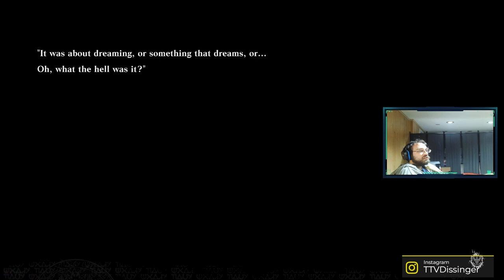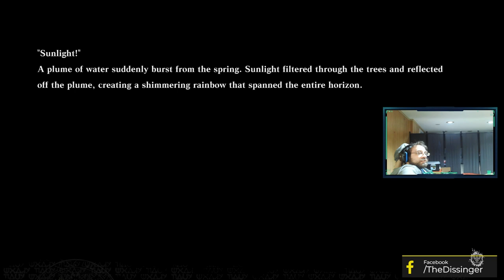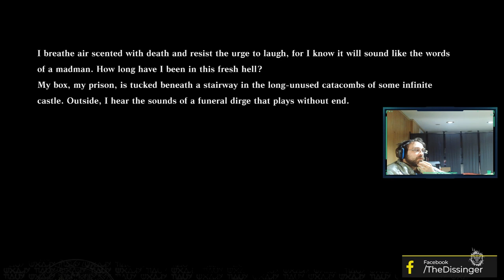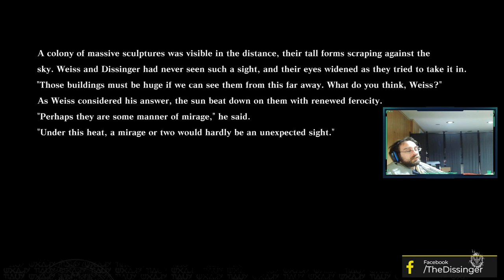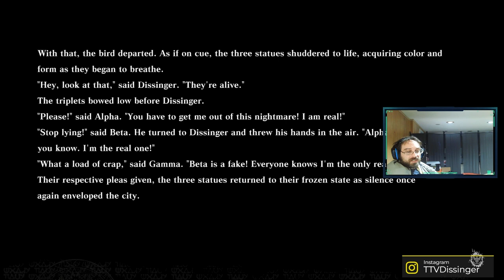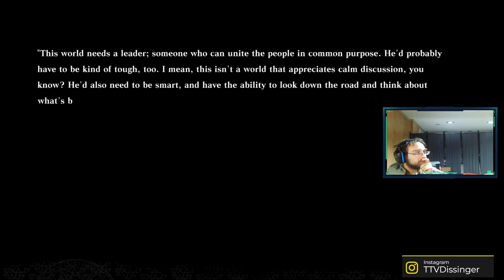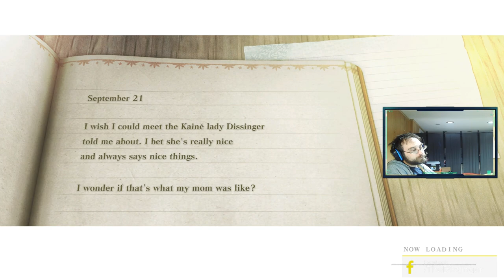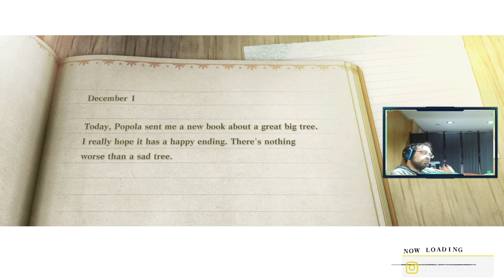A Lifetime of Wordplay (Nier Replicant Ep09)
This was part of a Twitch stream!